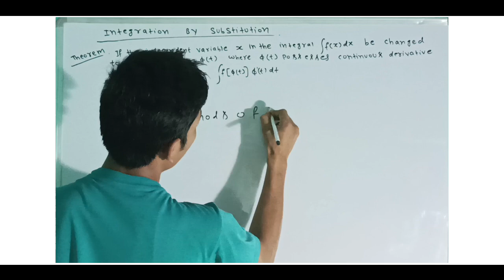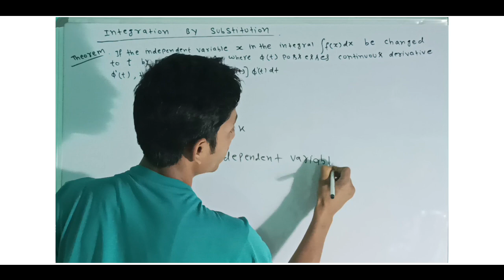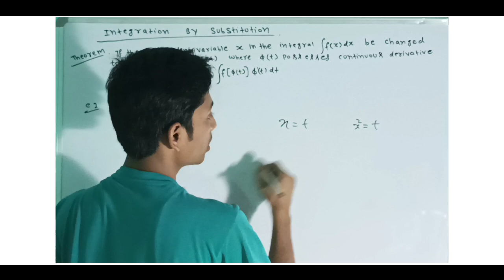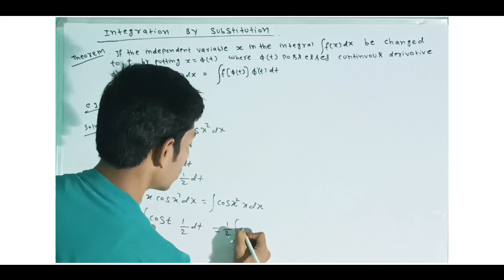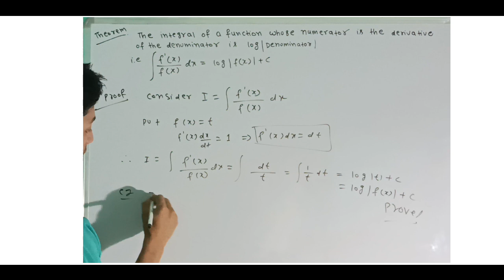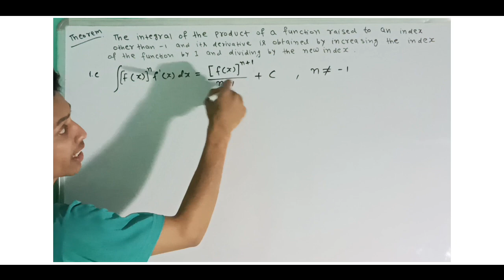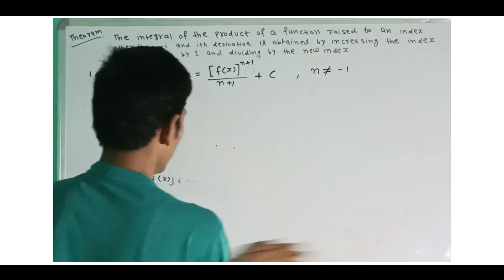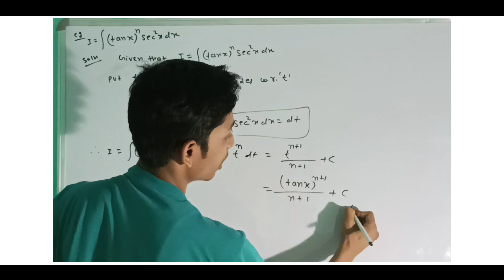integration by substitution